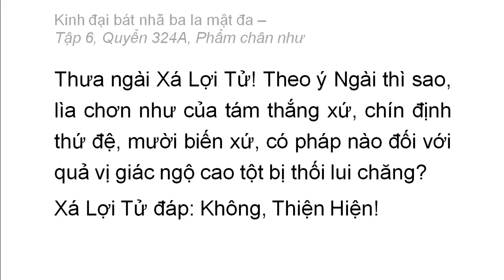Quyển 324A: Kinh đại bát nhã ba la mật đa - Phẩm chân như (rất hay) (324/600) (3)